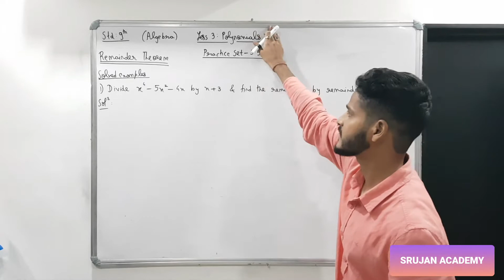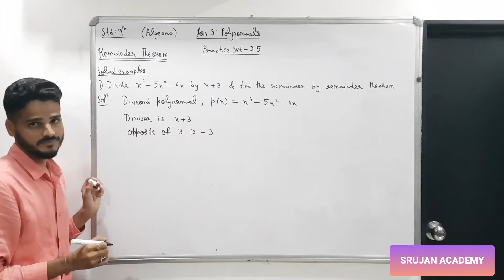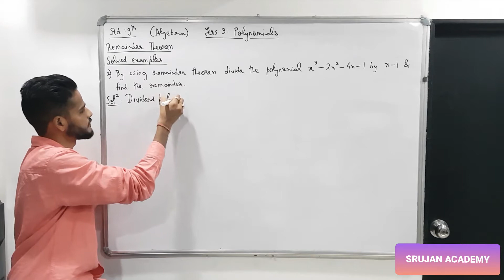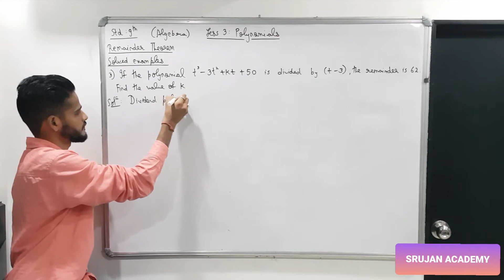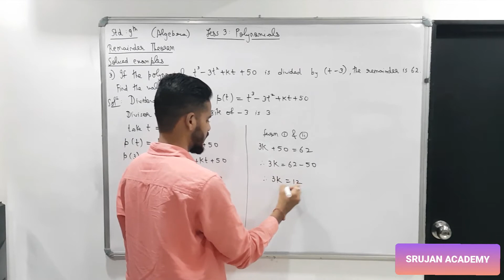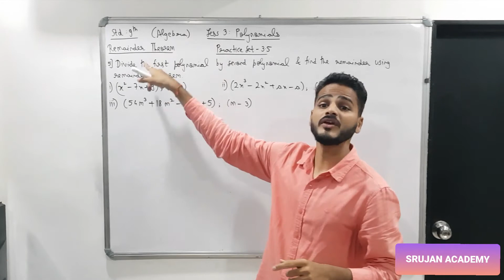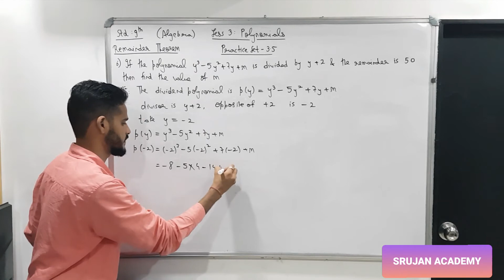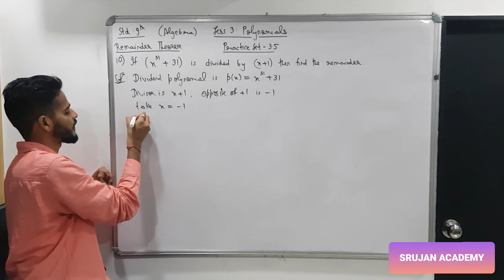REMAINDER THEOREM. STD- 9th (ALGEBRA) CHAPTER- 3: POLYNOMIALS PRACTICE SET- 3.5 (PART-2)